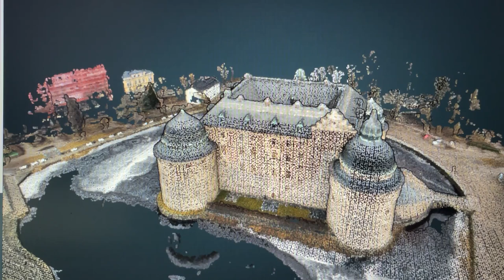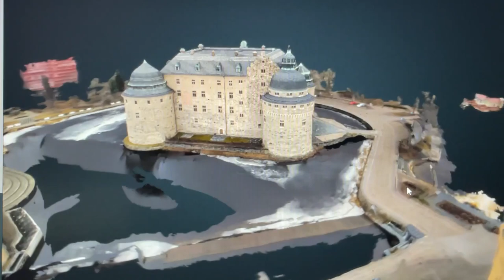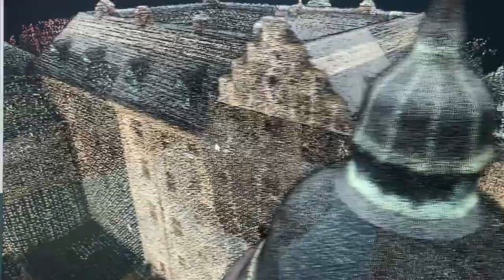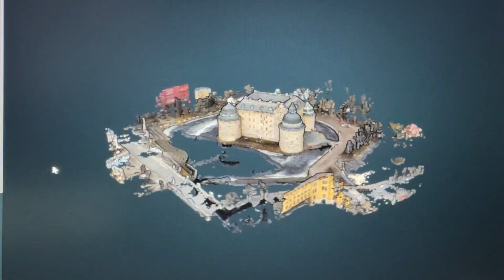Nilsson Drones presents : Örebro castle in 3D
Pointcloud and triangular mesh of the Castle of Örebro using webODM software.